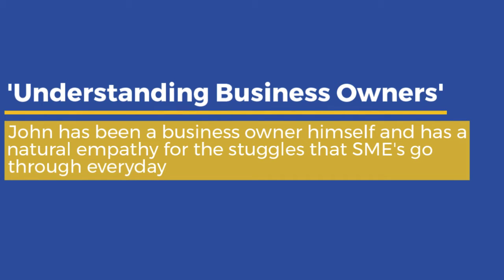John Hopkins Business Advisor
Profile of advisor John Hopkins

--  MORE ABOUT BUSINESS SUCCESS PARTNERS  --

Recommend Business Success Partners on Facebook businesssuccesspartners/reviews